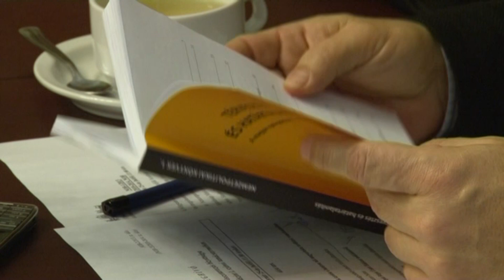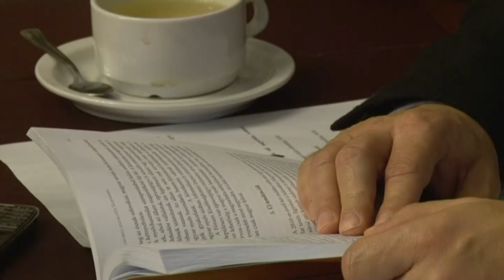Nemzeti összetartozás bizottságának ülése 2013. február 25.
NOB ülése 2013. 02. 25.